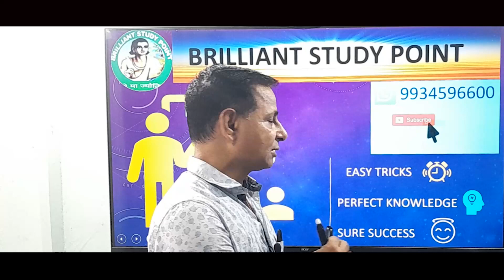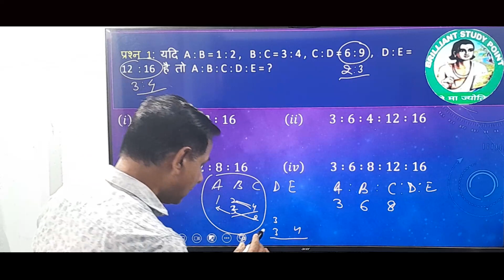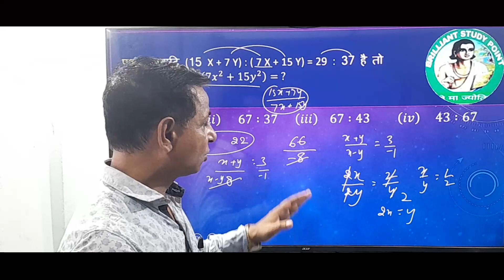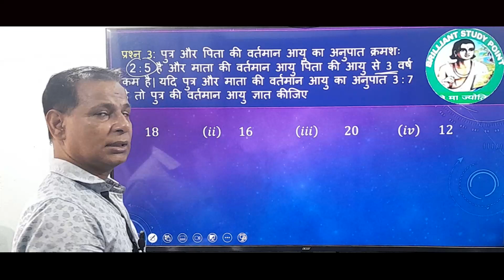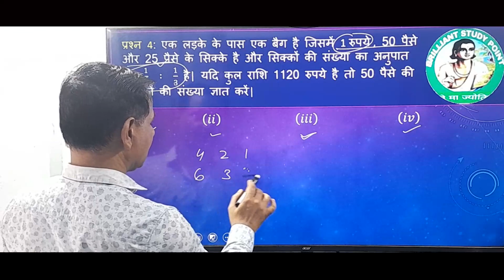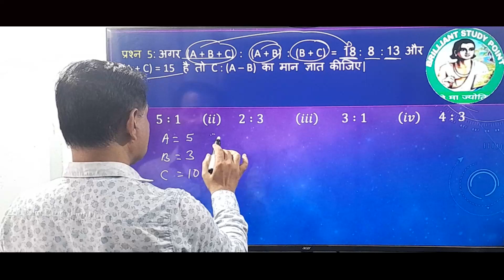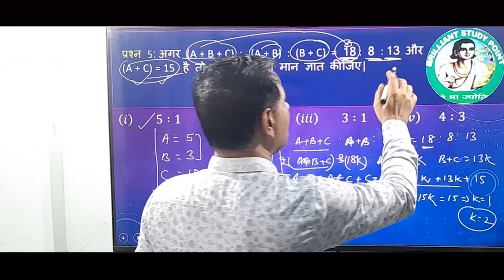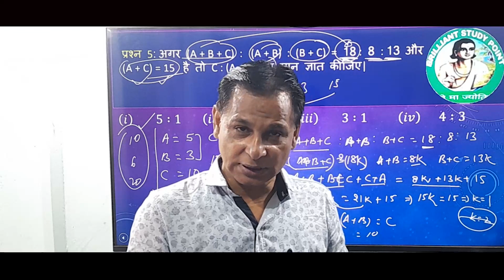BIHAR शिक्षक भर्ती 7th Phase 2023 MATHS Questions | BIHAR शिक्षक भर्ती के सवालों को कैसे हल करें